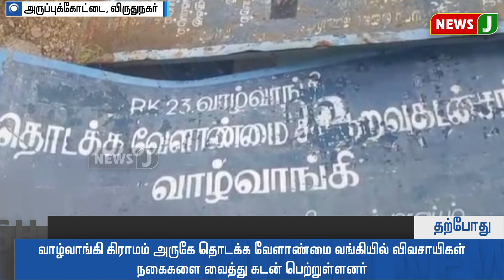அருப்புக்கோட்டையில் தொடக்க வேளாண்மை கூட்டுறவு வங்கியின் சுவரில் துளையிட்டு கொள்ளை முயற்சி